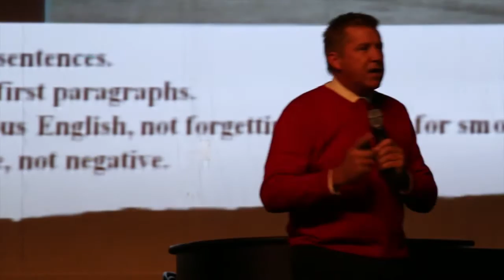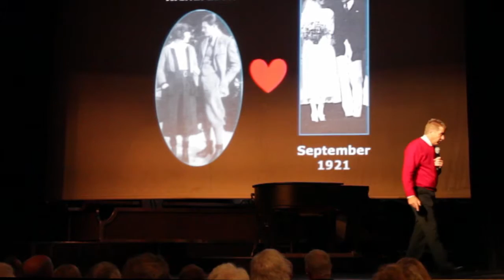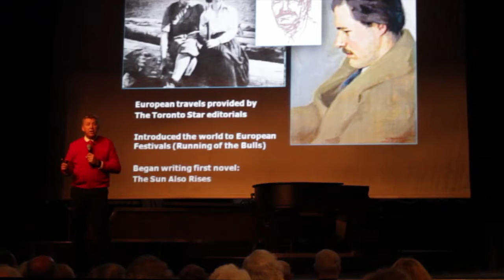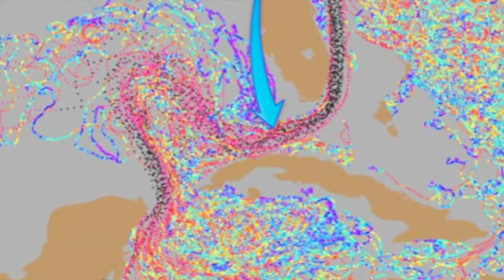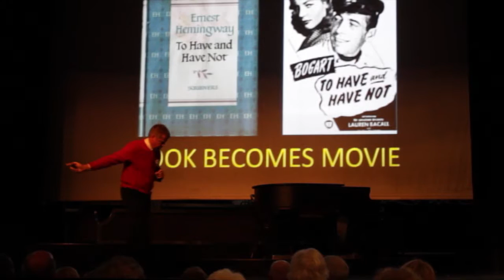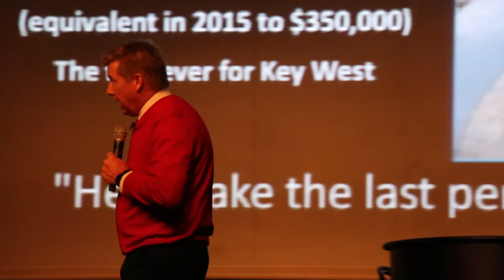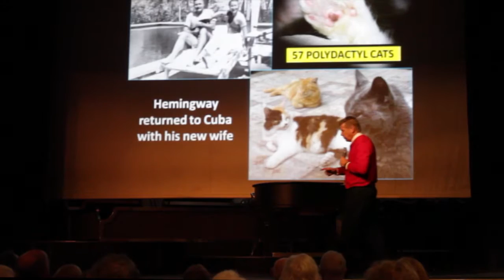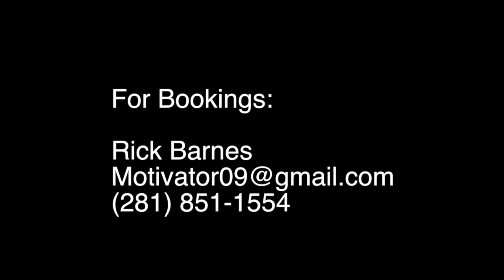Hemingway Talk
Rick Barnes
LIVE INFO-TAINMENT